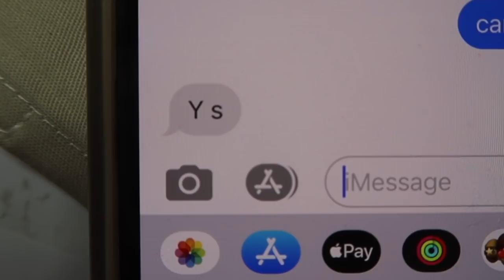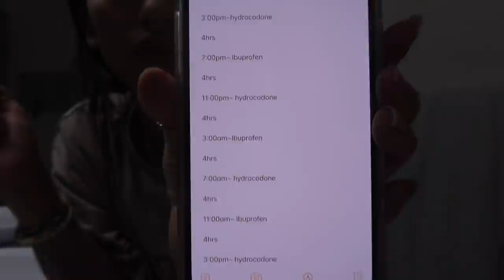i got ALL my wisdom teeth removed! |*vlog*| day: 1&2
DEVICES:
~ CAMERA-Canon G7X
~ PHONE- iphone 12 ProMax
~ COMPUTER- MackBookPro
      SOCIAL MEDIAS:
Homemade Defense keychain :
Window breaker-
Mini alarm-
Pepper spray-
Pompom ball
AirPods case
Marble wristlet

bedroom
KNIT THROW BLANKET
Difusserr
Sunset projector
Galaxy projector
Moon wall art

Plant stands
Wall crystal healing tree decor
Plant stands

Hanging shelf
White-

Mini shelves
Pillow cases

Silk sheets
Bedding
Marble trays

Vanity mirror
Clock
Rug
Coffee maker
Tapestry
Marble night stand
Bathroom
Bamboo Toothbrush
Bidet
Shower plant
Toothbrush holder
Marble sticky paper (rent safe)
Shower extender
Square shower head
Razor
Toilet brush